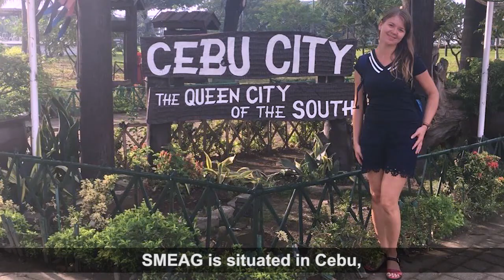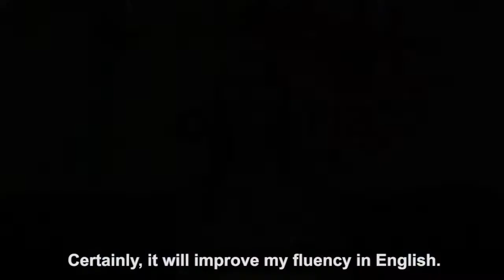Du học tiếng anh tại Philippines : The Interview